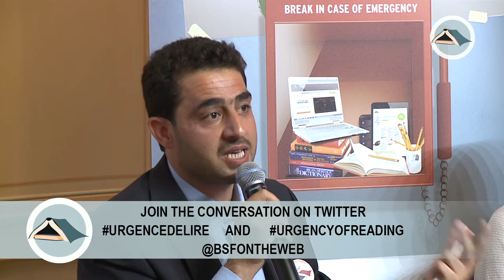Les bibliothèques dans les crises humanitaires - Colloque L'Urgence de Lire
Le rôle des bibliothèques dans la prévention et la réponse aux crises humanitaires

Intervenants :
- Hamadoun Amadou Alpha Cisse, Bibliothèque de Goundam, région de Tombouctou
- Fred Gitner, Queens Library
- Sashiko Kamakura, Shanti Volunteer Association
- Waheed Wafa,  Afghanistan Center at Kabul University

Colloque L'Urgence de Lire organisé par Bibliothèques Sans Frontières les 11 et 12 octobre 2013.